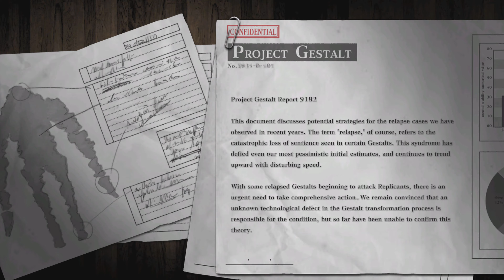NieR Replicant P10